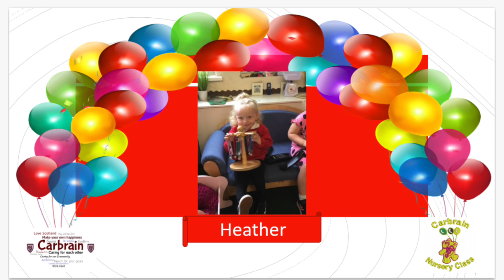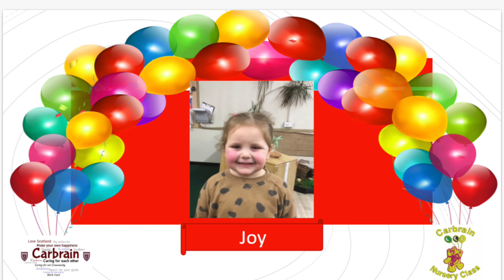Carbrain Nursery Class Graduation 2023